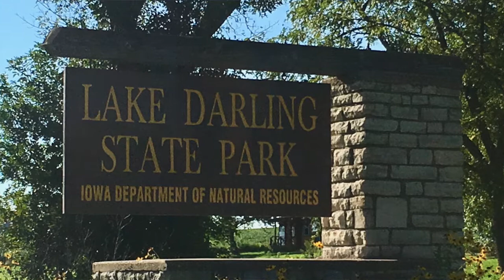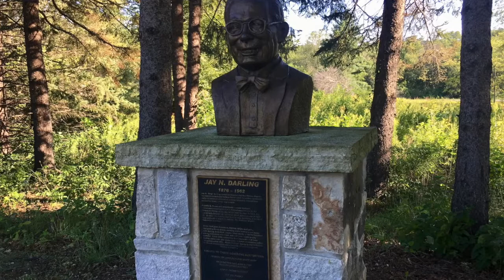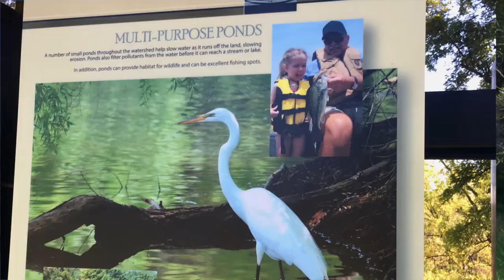Episode 19: Lessons from Lake Darling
This episode of Our Water Our Land tells the story of the Lake Darling restoration in Washington County: the Iowa Department of Natural Resources, USDA, and concerned citizens came together to restore the lake and implement conservation practices in the watershed that would protect it from future pollution.